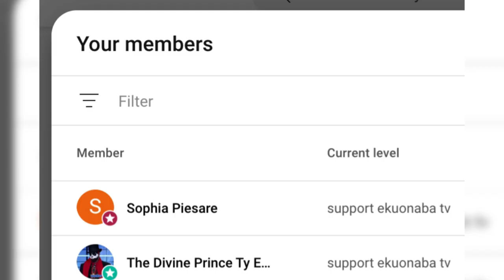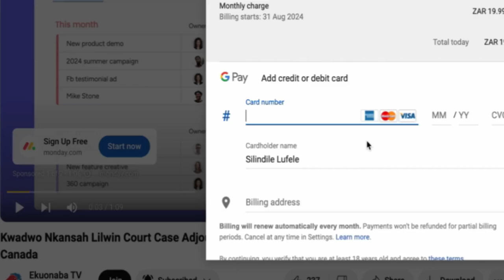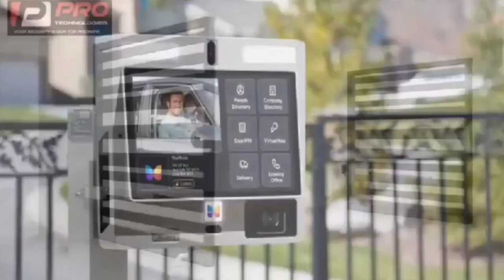asem ooh !!! Liαr, U Turn Stammer! Mahama Fíres & M0CKS Bawumia Over Media Encounter